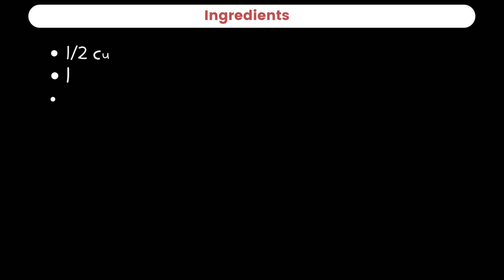सोलापूर स्पेशल खुसखुशीत शेंगदाण्याची पोळी | Shenga Poli | Peanut Poli | Sankrant Special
Shenga Poli is usually made in Solapur during makar sankranti which falls in the month of January. This can be stored for upto 2 weeks and can be served with ghee.

Tips:
१. ही पोळी गरमागरम खाऊ नये. (छान लागते तरीही) थंड होण्याची वाट बघावी थोडा वेळ.
२.या पोळ्या बरेच दिवस टिकतात, त्यामुळे जास्त प्रमाणात करू शकता.